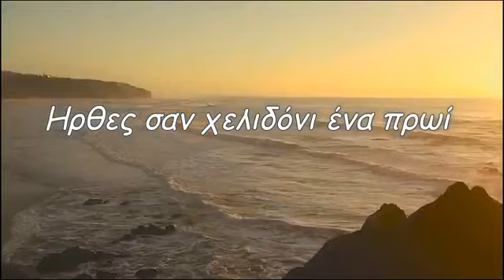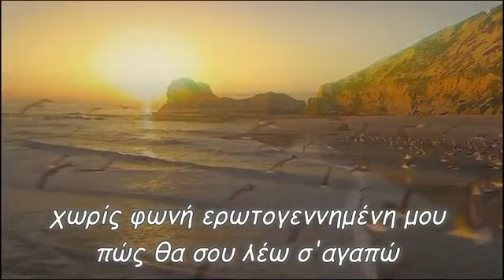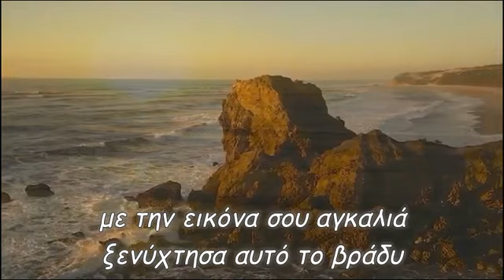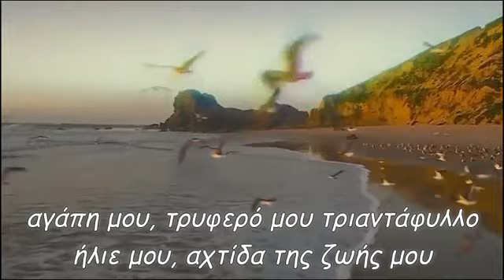Ηρθες σαν χελιδόνι ένα πρωί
κι έχτισες φωλιά στα όνειρά μου
πήρες από τις ανάσες μου πνοή
και έγινες ο κτύπος της καρδιάς μου
κάθε κτύπος ένα σ'αγαπώ
κάθε σ'αγαπώ μια ευχή
άφωνος έμεινα να σε κοιτώ
μου πήρες τη φωνή με ένα φιλί
χωρίς φωνή ερωτογεννημένη μου
πώς θα σου λέω σ'αγαπώ
πώς φεγγαρένια μου θα σου μιλώ
αστέρι μου πώς θα σου τραγουδώ
με ποιόν τρόπο πριγκιπέσα μου
θα σου λέω τον έρωτά μου
σε ποιόν θρόνο να σε βάλω
αρχόντισσα της καρδιάς μου
στην αγκαλιά σου γαληνεύει η ψυχή μου
τα φιλιά σου φλογίζουν το κορμί μου
τα μάτια μου σβήνουν από λατρεία
το κορμί μου σπαρταρά από λαγνεία
καρδούλα μου με ένα σου φιλί
έγινε έγχρωμη η ασπρόμαυρη ζωή μου
ψυχούλα μου για ένα σου χάδι
με την εικόνα σου αγκαλιά
ξενύχτησα αυτό το βράδυ
αγάπη μου, τρυφερό μου τριαντάφυλλο
ήλιε μου, αχτίδα της ζωής μου
για σένα γράφω το μικρό αυτό τραγούδι
να γίνει άρωμα να το φοράς μυρωδιαστό λουλούδι
star30300
Παραγωγή Δεκέμβριος 2020